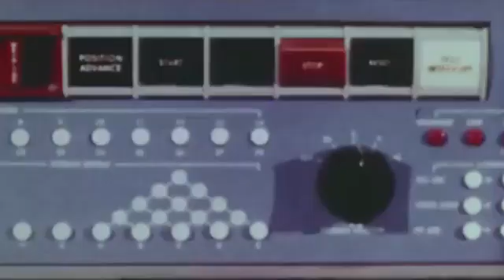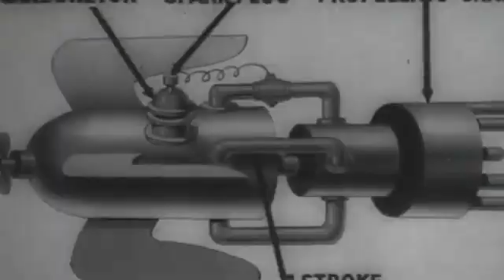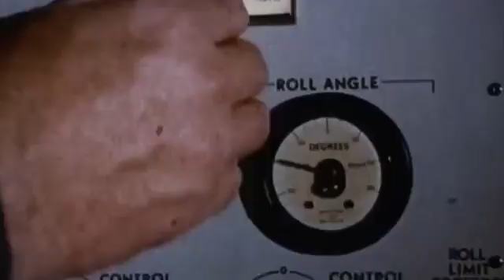HI LO & Sander van Doorn WTF Official Music Video